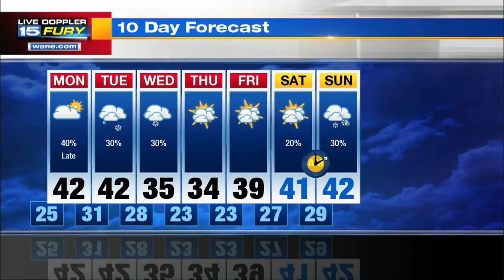Sunday Evening Forecast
Winter returns this week